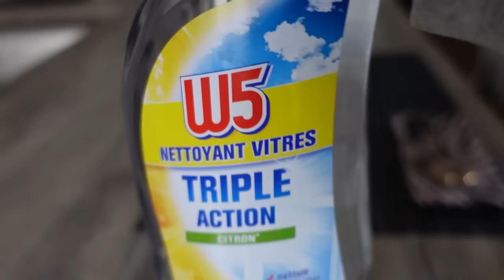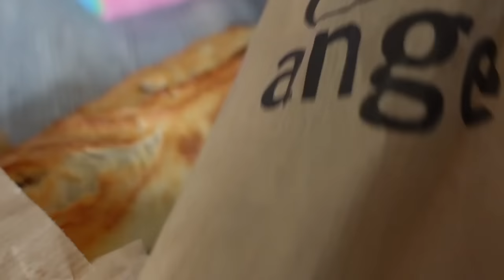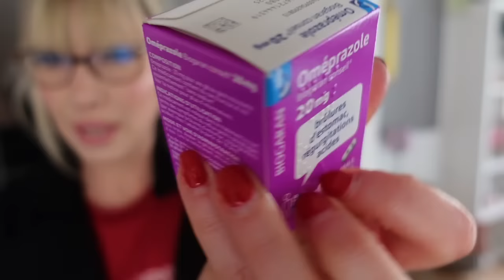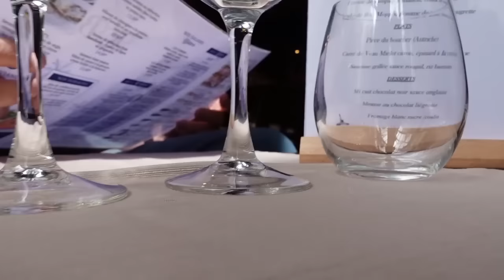Une EXPERIENCE qui va CHANGER beaucoup de choses !